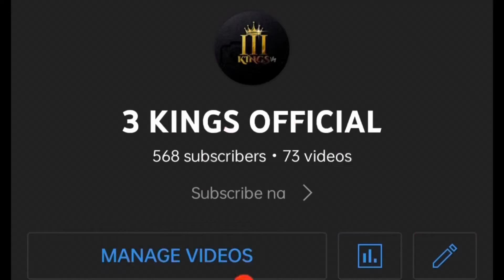SARCIADONG DALAGANG BUKID ( FILIPINO RECIPE )